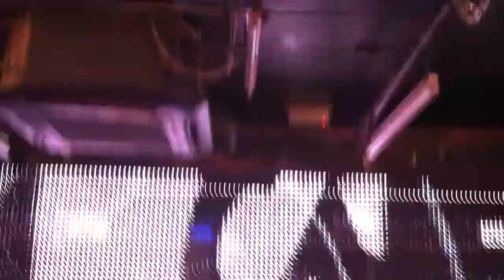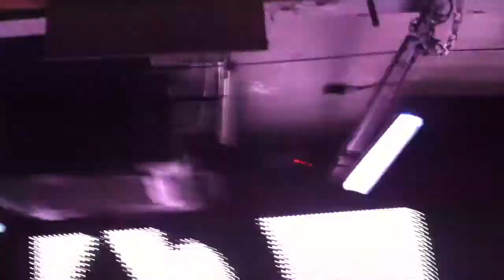BGSankeys_May2013_closing_finalSong